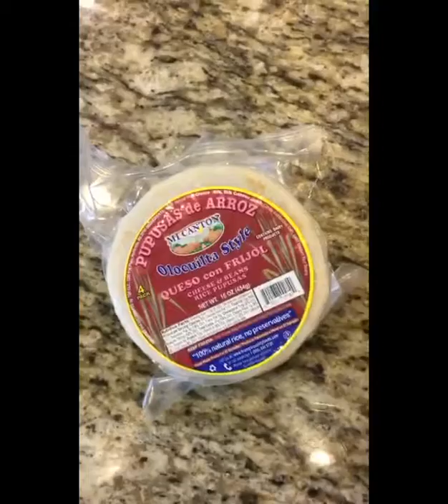Snapchat VLOG September 22 2016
A day with me via snapchat